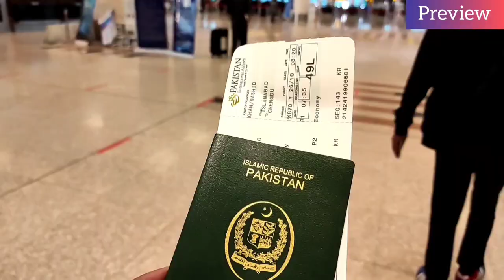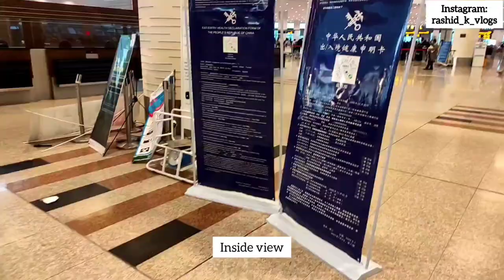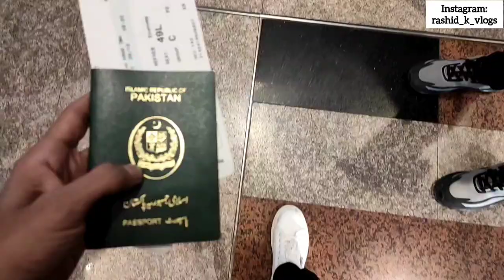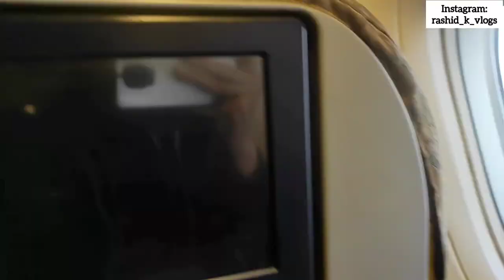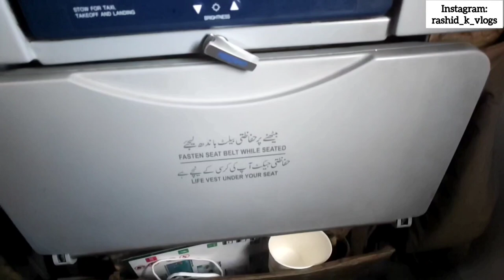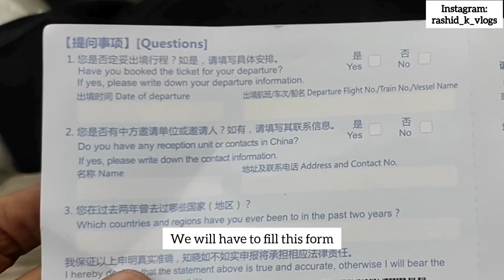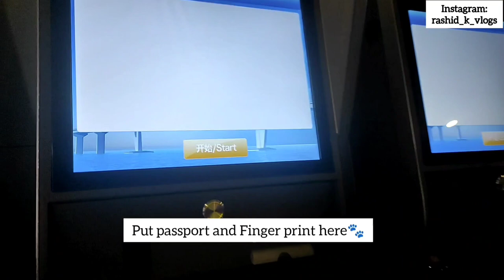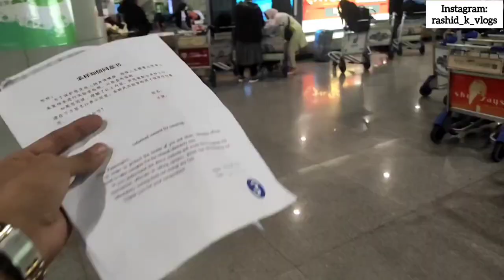PAKISTAN TO CHINA 🇨🇳 | STUDENT LIFE IN CHINA | RASHID K VLOGS